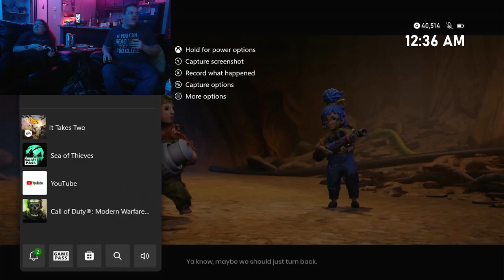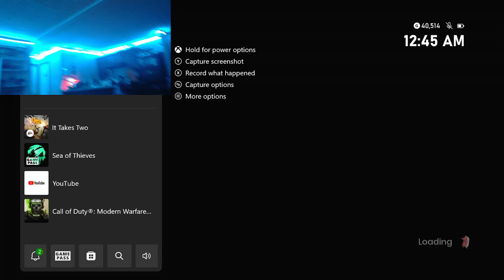DERICK AND MEG WORK TOGETHER!!!!!!!!!!!!!!!!!!!!!